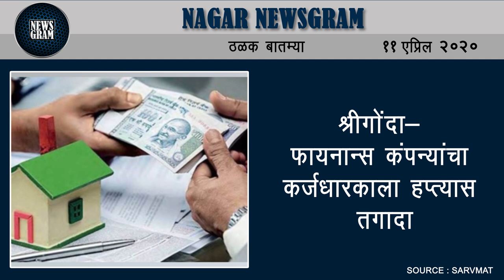राज्यात लॉकडाऊन 30 एप्रिलपर्यंत- मुख्यमंत्री | Nagar Newsgram | 11 April 2020